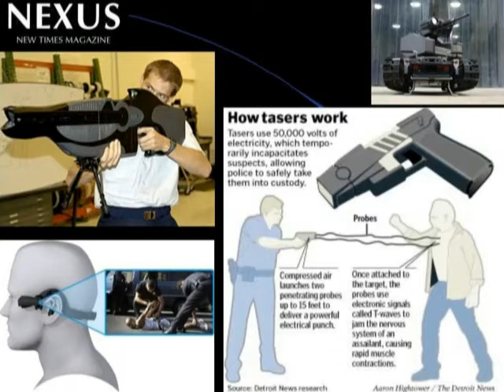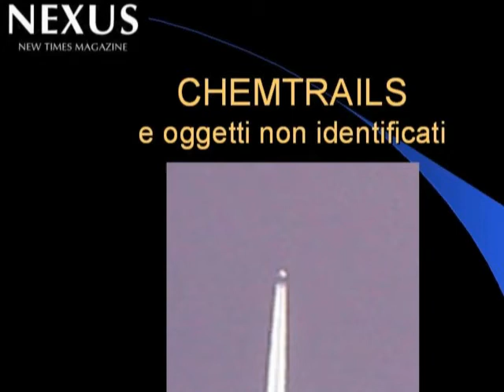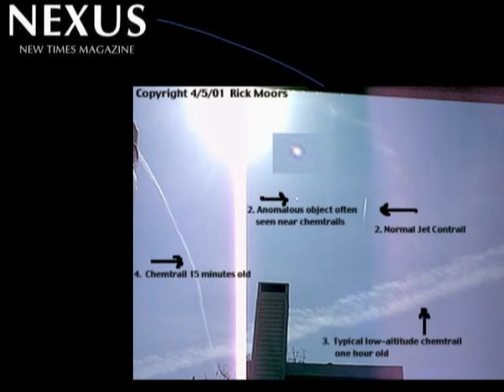Tom Bosco - Scie chimiche, OGM, armi non letali - 11-13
Conferenza di Tom Bosco tenutasi a Romagnano Sesia (NO) l'8 aprile 2009:

"Scie chimiche, OGM, armi non letali: gli strumenti del nuovo ordine mondiale?"